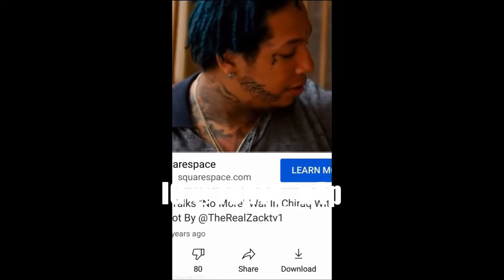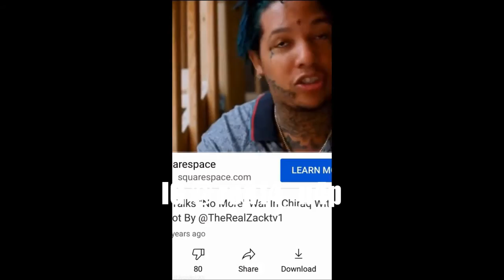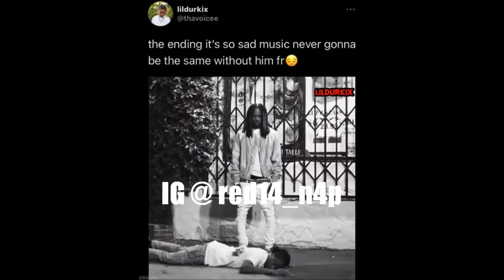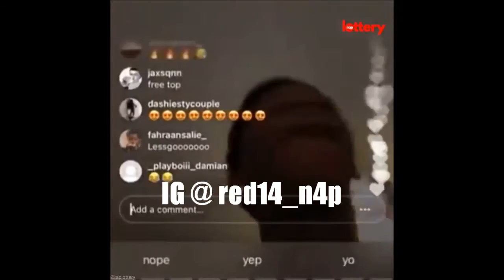WAR IN CHIRAQ LEAKS OUT IN OTHER PARTS OF USA (FEAT. FBG DUCK, KING YELLA, LIL DURK, KING VON & 69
PAYPAY @ RED14N4P

RED14 DOPE BOY MUSIC VIDEO.